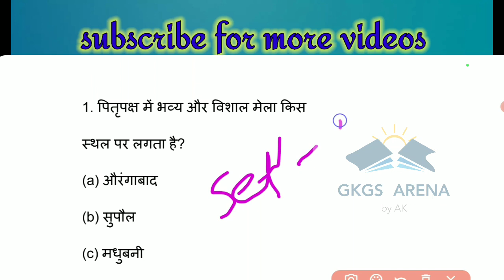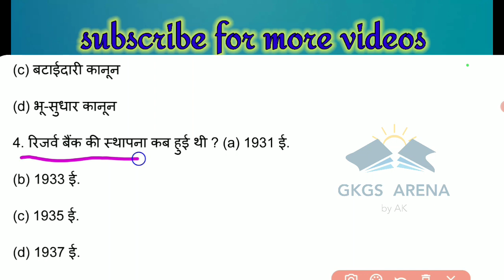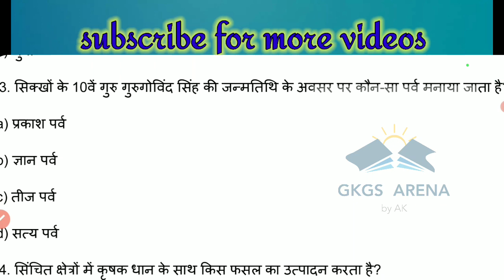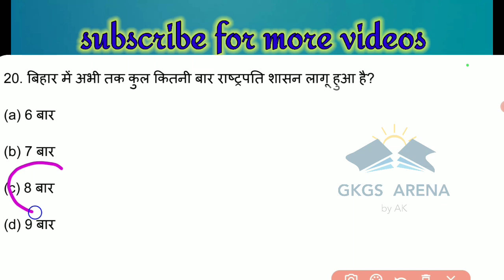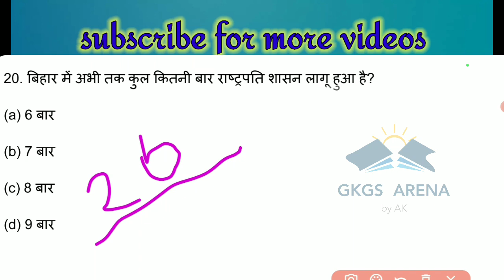BPSC MCQ SET 9 Try to answer 12 out of 20 || SET PRACTICE|| GK GS ARENA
BPSC MCQ SET 9 Try to answer 12 out of 20
67thbpsc
bpsc news
bpsc exam
67th bpsc exam date
67th bpsc
67th bpsc update
bpsc update
bpsc ki taiyari kaise kare
bpsc pt exam
67bpsc
bpsc topper interview
67 bpsc exam update
66th bpsc topper
bpsc exam date 2022
bpsc topper interview in hindi
bpsc syllabus
bpsc current affairs
67th bpsc exam date 2022
67th bpsc re exam date 2022
66th bpsc mains
bpsc chairman atul prasad exclusive
68th bpsc prelims
bpsc previous year paper
bpsc crack kaise kare
67th bpsc exam date by barun singh
bpsc chairman interview
bpsc previous question
bpsc announces fresh dates
bpsc dy sp topper
bpsc in english
66th bpsc topper booklist
bpsc prelims previous year question
bihar current affairs for bpsc
bpsc topper answer copy
66th bpsc interview
bpsc exam 2022
bpsc exam news
bpsc new syllabus
bpsc pt previous year question
bpsc rank 15
bpsc exam latest update
bpsc topper booklist
67 bpsc update
bpsc exam ki taiyari kaise kare
bpsc latest update 2022
bpsc pre previous year question paper
bpsc pt previous year question in english
bpsc topper notes
bpsc ki taiyari kaise kare in hindi
bpsc previous year question paper
67th bpsc 2021
bpsc pt preparation
bpsc nbc 24
bpsc pt practice set
what is bpsc and upsc
bpsc kya hai
bpsc pre previous year paper
bpsc 67 pre exam date 2022
bpsc 60-62 final result
bpsc pt previous question
bpsc pt previous 10 year question paper pdf in hindi
what is bpsc exam
bpsc result 2019
bpsc previous year mains question
bpsc new syllabus 2021
bpsc changes exam pattern
bpsc topper timetable
bpsc topper interview 2018
67th bpsc current affairs
bpsc ki taiyari
drishti ias bpsc interview
bpsc pt question
kumari arti bpsc
65th bpsc interview
ruchi kumari bpsc topper
how to prepare for bpsc
what is bpsc in hindi
66th bpsc topper interview in hindi
what is the date of bpsc exam 2022
67th bpsc news
nbc 24 bpsc chairman
bpsc preparation
unacademy bpsc
gsmaster bpsc
bpsc 67
bpsc books
bpsc materials
68th bpsc
bpsc chairman
bpsc qualification
67bpsckaise nikale
aao bpsc
bpsc topper
bpsc prelims
bpsc 2018
bpsc result
bpsc 2022
gsmaster
bihar public service commission
à¤¬à¥€à¤ªà¥€à¤à¤¸à¤¸à¥€ à¤•à¥€ à¤¤à¥ˆà¤¯à¤¾à¤°à¥€ à¤•à¥ˆà¤¸à¥‡ à¤•à¤°à¥‡à¤‚
bihar current affairs
biharsi
upsc
drishti
bihar current affairs 2021
bihar news
drishti ias
aao 20 august 2022
best economy class
drishti ias youtube
bihar police current affairs
bihar current affairs july 2022
drishti ias mock interview
67 bosc books
bihar ssc cgl
upsc epfo result
barun singh unacademy
civil services exam
date aa gaya
kumari arti interview
gsmaster paid course
kumari arti bihar
BPSC MCQ SET 8 Try to answer 12 out of 20
67thbpsc
bpsc news
bpsc exam
67th bpsc exam date
67th bpsc
67th bpsc update
bpsc update
bpsc pt exam
67bpsc
bpsc topper interview
67 bpsc exam update
66th bpsc topper
bpsc syllabus
bpsc current affairs
67th bpsc exam date 2022
67th bpsc re exam date 2022
66th bpsc mains
68th bpsc prelims
67th bpsc exam date by barun singh
bpsc chairman interview
bpsc previous question
bpsc in english
66th bpsc topper booklist
66th bpsc interview
bpsc exam 2022
bpsc exam news
bpsc new syllabus
bpsc rank 15
bpsc topper booklist
67 bpsc update
bpsc topper notes
67th bpsc 2021
bpsc pt preparation
bpsc nbc 24
bpsc kya hai
bpsc result 2019
bpsc topper timetable
67th bpsc current affairs
bpsc ki taiyari
bpsc pt question
kumari arti bpsc
65th bpsc interview
66th bpsc topper interview in hindi
67th bpsc news
bpsc preparation
unacademy bpsc
gsmaster bpsc
bpsc 67
bpsc books
bpsc materials
68th bpsc
bpsc chairman
bpsc qualification
67bpsckaise nikale
aao bpsc
bpsc topper
bpsc prelims
bpsc 2018
bpsc result
bpsc 2022
gsmaster
à